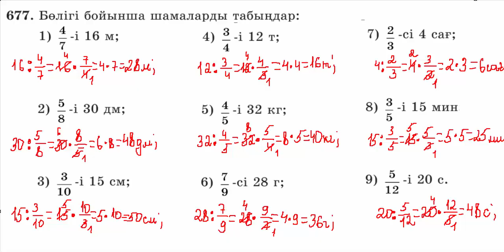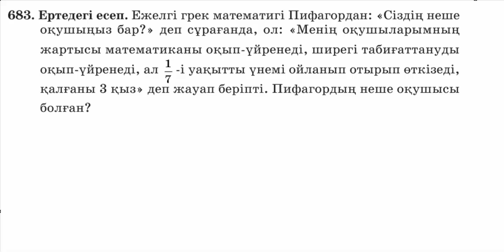Математика 5 сынып | 3.14. Санның бөлігін табу. Бөлігі бойынша санды табу | 676-686 есептер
676,677,678,679,680,681,682,683,684,685,686 есептер

00:00 676 есеп
1:02 677 есеп
2:40 678 есеп
4:02 679 есеп
4:42  680 есеп
5:38 681 есеп
6:17 682 есеп
7:30 683 есеп
8:20 684 есеп
9:22 685 есеп
10:53 686 есеп